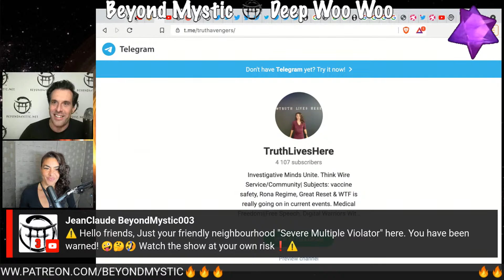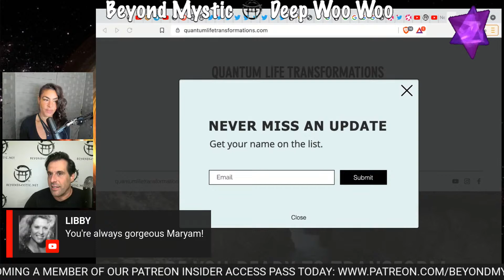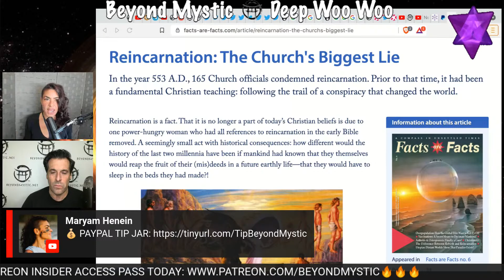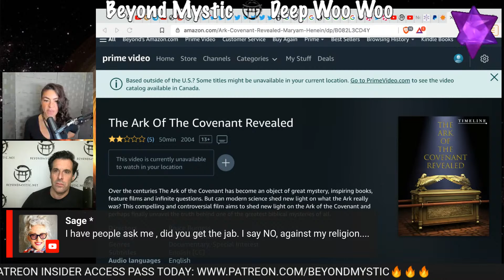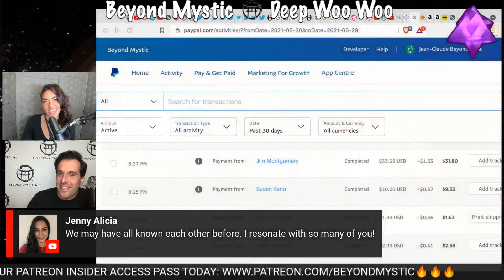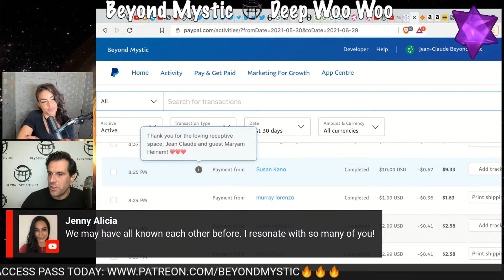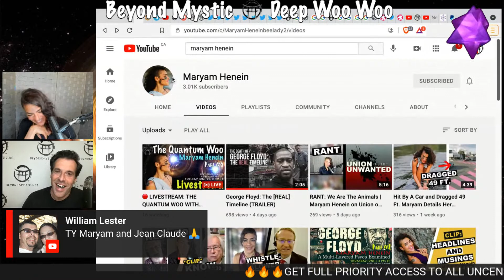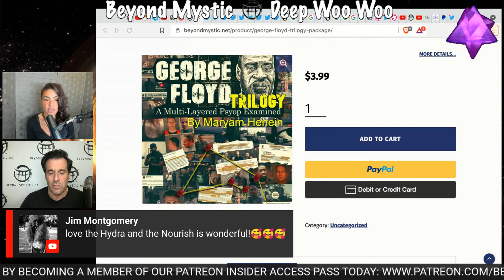🔴LIVESTREAM: THE QUANTUM WOO WITH MARYAM HENEIN & Jean-Claude@BeyondMystic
🔵ATTRIBUTION 🔵

🔥🔥 HOT GEORGE FLOYD TRILOGY Please support Maryam. 100% of the proceed from this Trilogy Package goes to Maryam. THANK YOU!!!
GEORGE FLOYD TRILOGY – PACKAGE – Beyond Mystic
beyondmystic.net